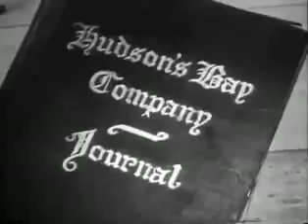Hudson's Bay Mysterious Journey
Hudson's Bay is a chain of 90 retail chains that work only in Canada. It is the primary brand of Hudson's Bay Company, North America's most seasoned organization. It has its central station in the Simpson Tower in Toronto.